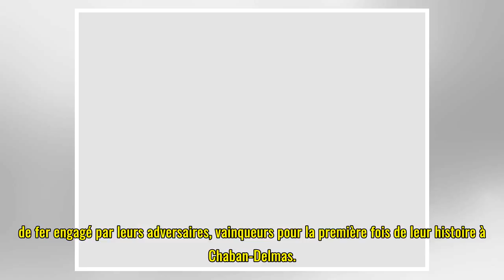A ce rythme-là, Oyonnax va réussir son opération maintien !